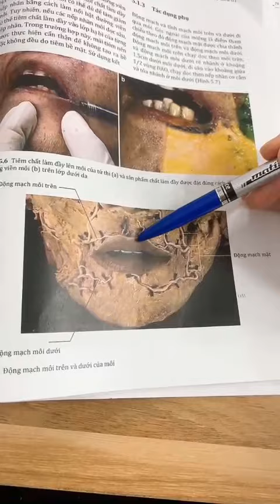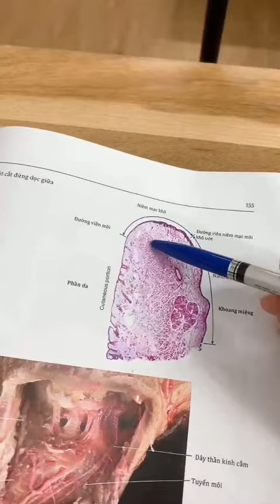Học tiêm Filler & botox: Xoá tan nỗi sợ tiêm vào mạch khi tiêm filler môi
Xoá tan nỗi sợ tiêm vào mạch khi tiêm filler môi